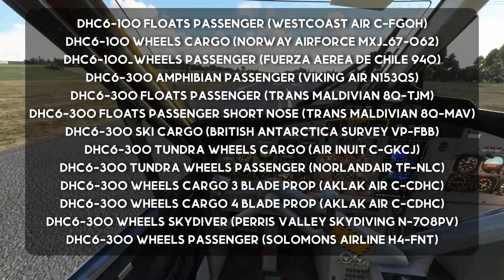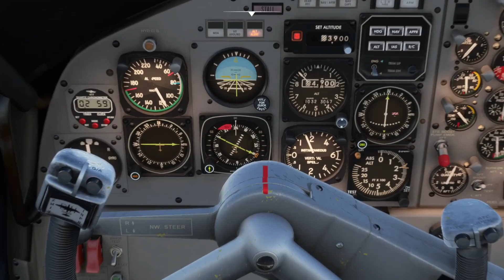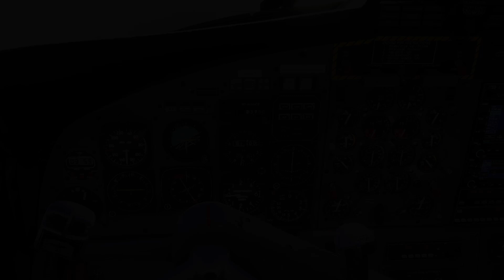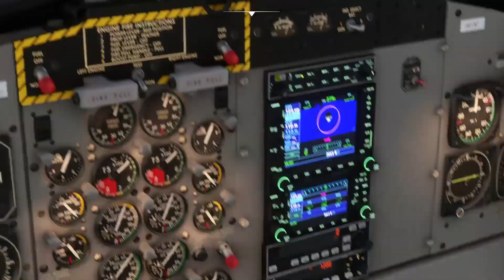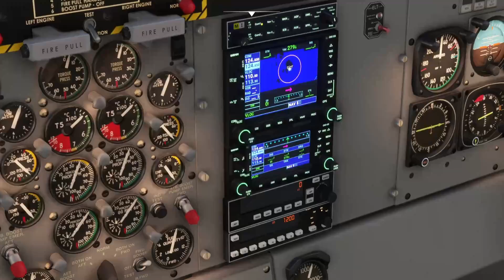MSFS NEW Twin Otter First Impression | Looks Great, Flies Nice, Sounds Meh!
Welcome back to another video, in today's longer video I take a look at the Aerosoft Twin Otter DHC-6 300 Pax Version! With a short hop from Cornwall to the Isles of Scilly (Approx 30 miles not 20)! Is it worth the £30, well with 13 variants I think so! The major drawback would be sounds and indeed some texturing but overall it is great fun!

0:00 Intro
1:11 Cabin View
1:45 Startup
2:44 Taxi
5:30 Takeoff
8:10 Clear Issues
9:20 Getting close to the islands!
13:00 Unstable approach and fly over!
13:30 Attempt 2!
15:30 Somewhat-successful attempt
17:43 My thoughts
19:00 Outro

My Equipment:
✈ GPU (5600XT) (International Link) (UK Link)
✈ CPU (Ryzen 5 3600) (International Link) (UK Link
)✈ Flight Controls: (Honeycomb Yoke) (International Link) (UK Link)
✈ Flight Controls: (Logitech Throttle) (International Link) (UK Link)
✈ Flight Controls (T Flight Rudder) (International Link) (UK Link)
✈ Flight Controls (Autopilot Panel) (International Link) (UK Link) 🎙Microphone (HyperX Quadcast) (International Link) (UK Link)
• PC SPECS: RX5600 XT, Ryzen 5 3600, 32 GB DDR4 Ram, 2TB HDD, 1.2 TB SSD •

While some videos may contain flight training, these videos are not intended to be for reference or education of any kind in real-world aviation, nor should be used in this manner.